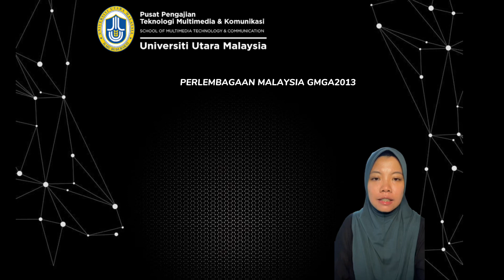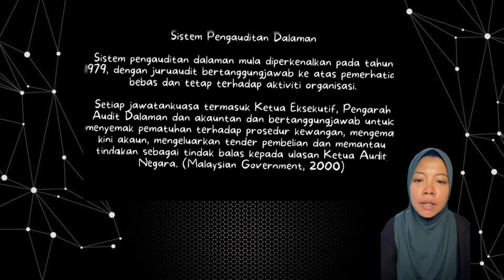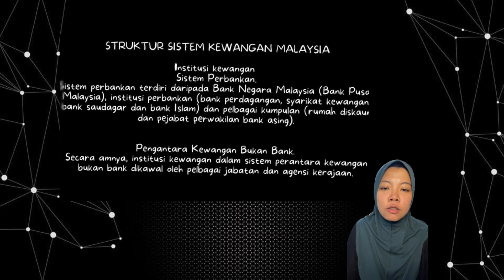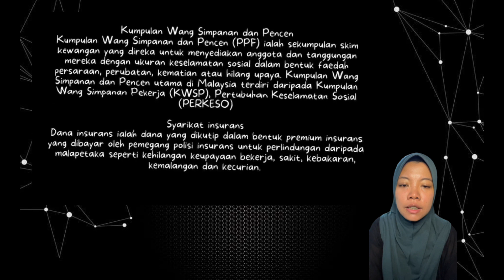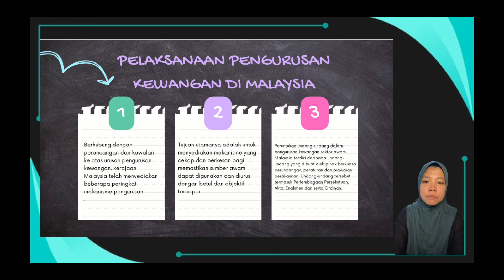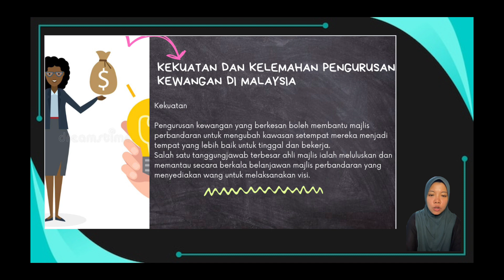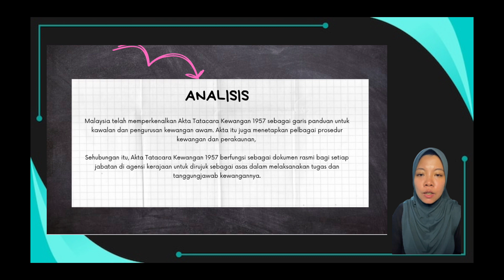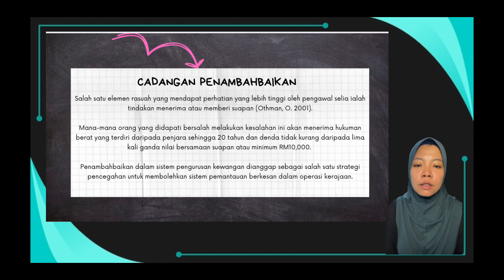TUGASAN INDIVIDU PERLEMBAGAAN MALAYSIA GMGA2013